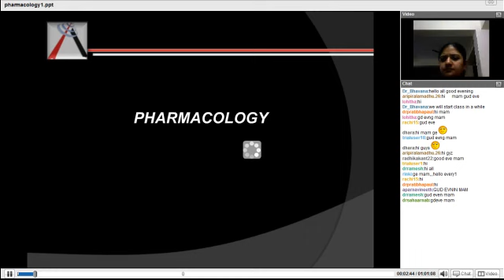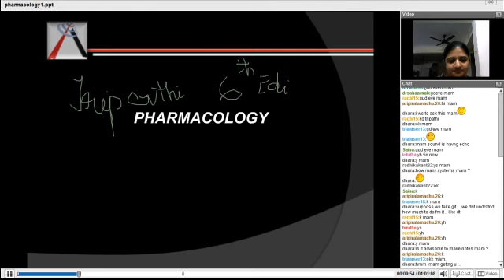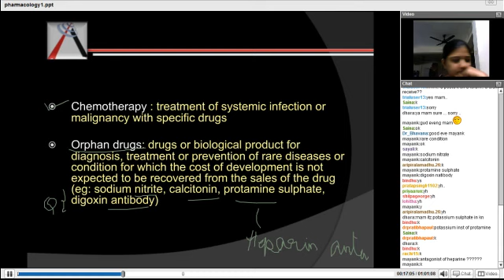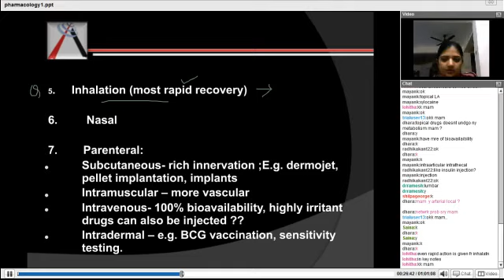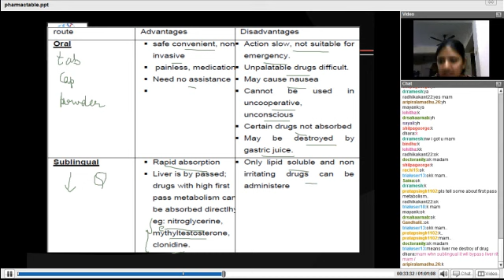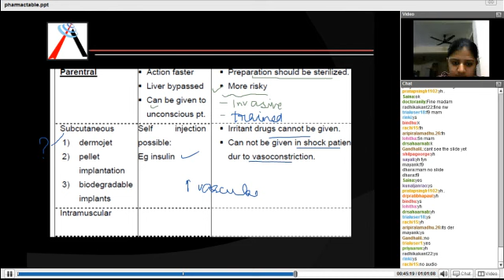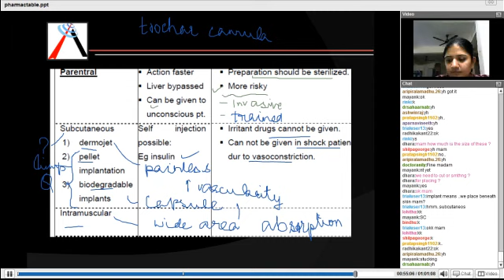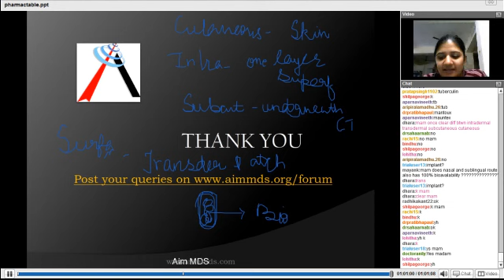Pharmacology - General Pharmacology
Gen Pharmac-1: Dr Bhavana